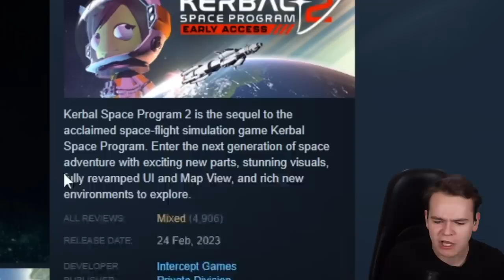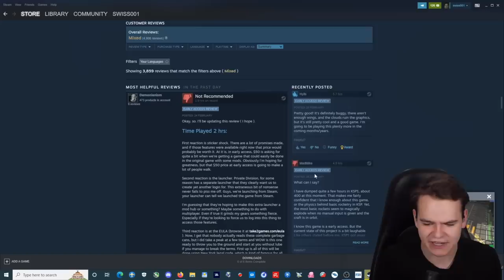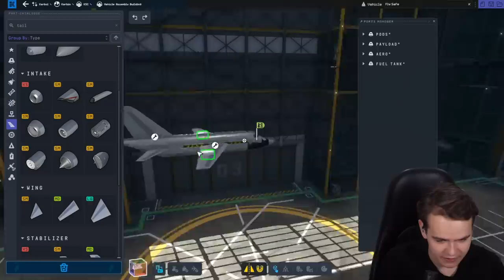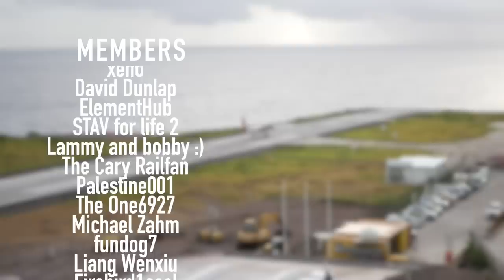I Built My Dream Plane IN KERBAL SPACE PROGRAM 2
Today's Video: I Built My Dream Plane IN KERBAL SPACE PROGRAM 2

PC:
16" MacBookPro for editing.

©Swiss001 2021